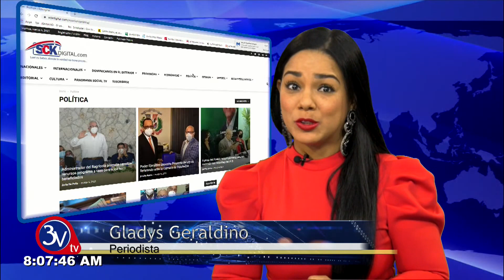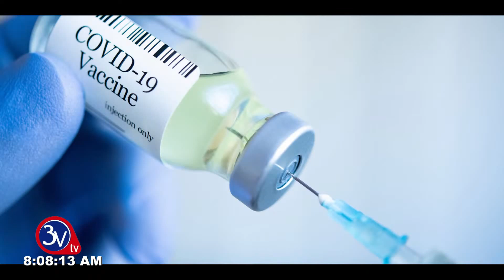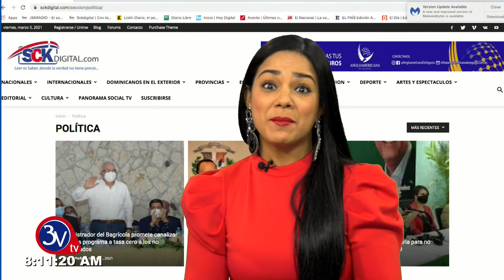12-03-2021 /Noticias de Matutino TV 3v